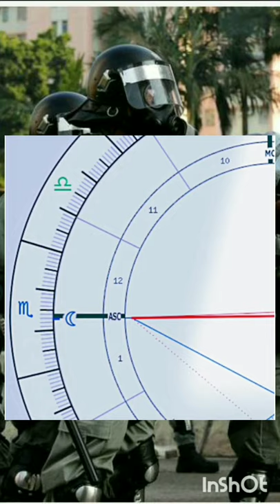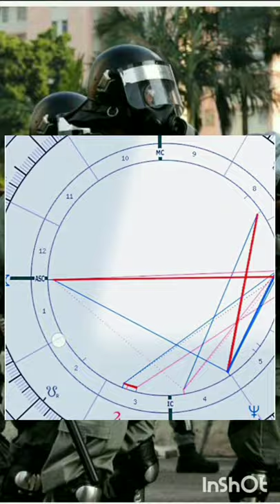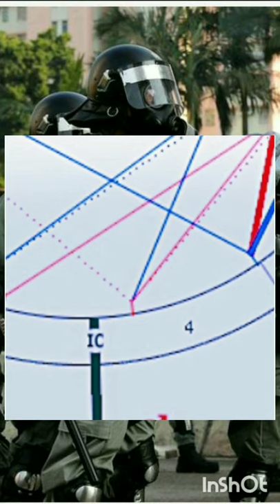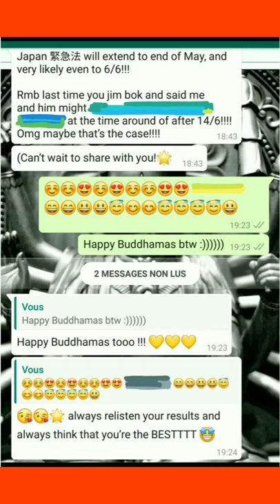塔占暖男星座運勢 ⭐獅子座⭐ 7/5 - 22/5